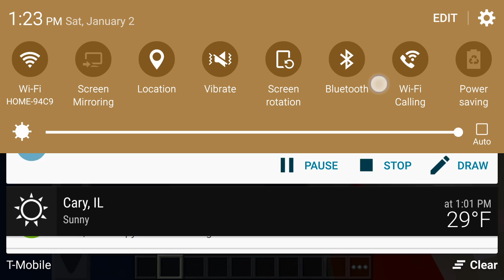MCPE TEAMS SG ft. TYFireMan79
SG teams on mcpe